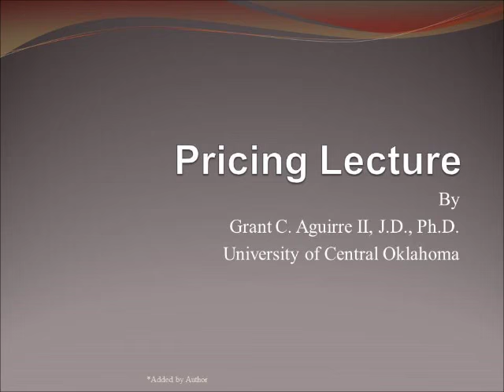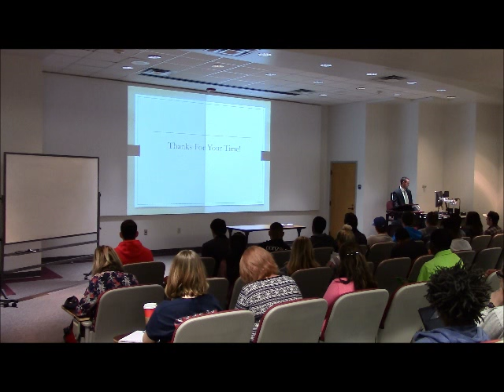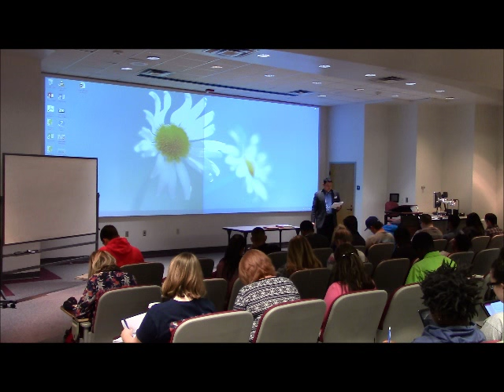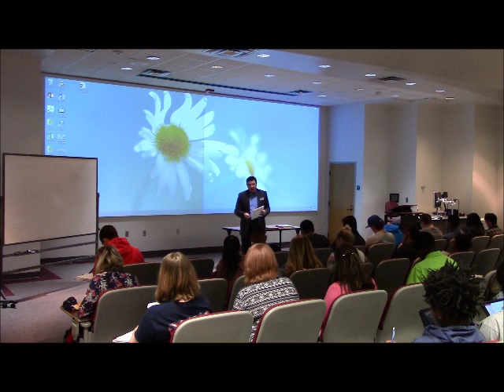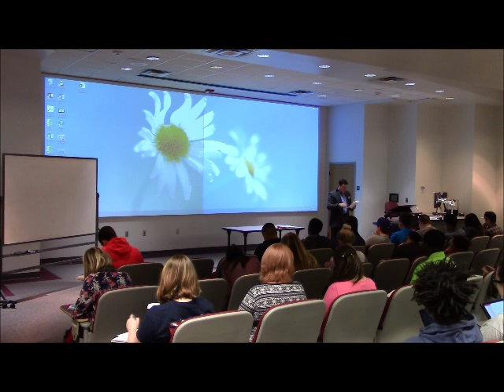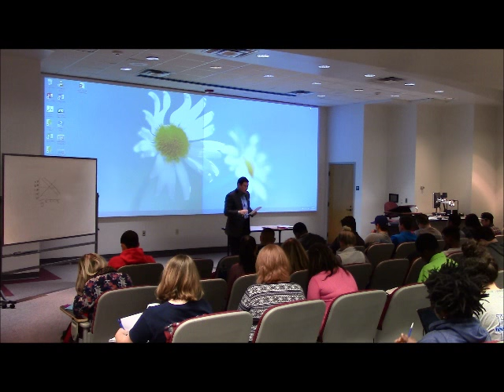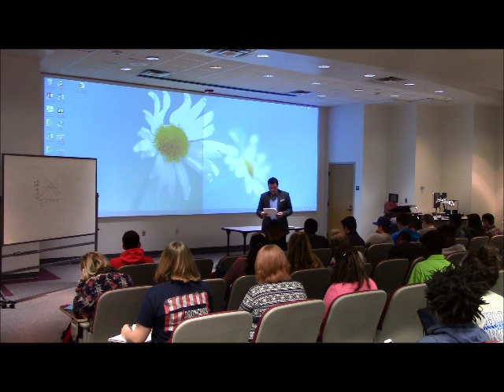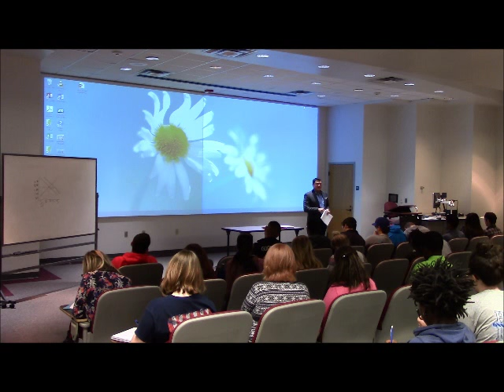Pricing Lecture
Pricing